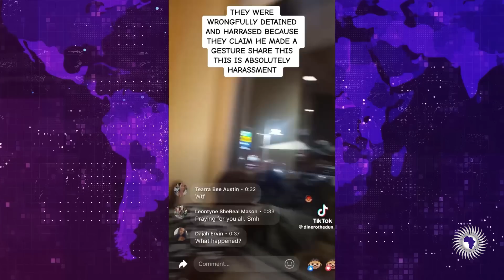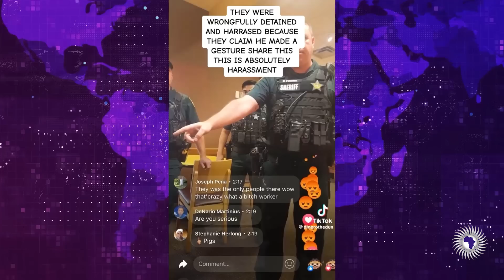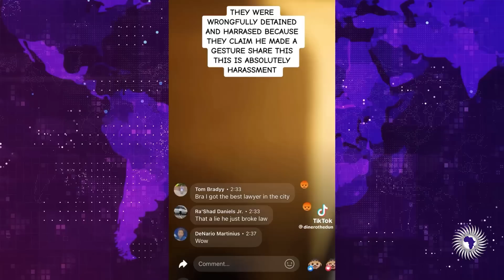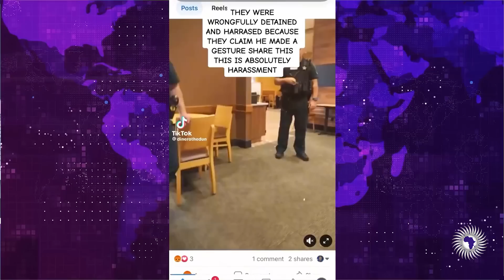Restaurant Calls Race Soldiers On Black Couple After Claiming Their Child Made Gesture For Help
Phillip Scott reports on a restaurant manager calling the race soldiers on a family after claiming their child made a gesture that he needed help.